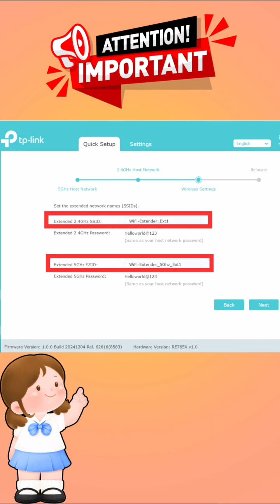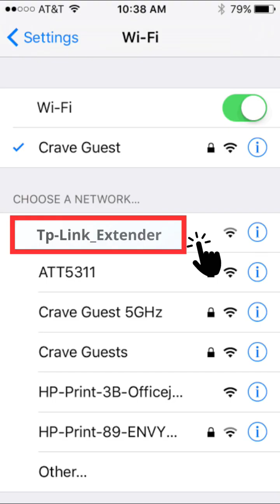How to Setup Multiple TP-Link WiFi Extenders 🔥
Learn how to setup multiple TP-Link WiFi extenders step-by-step and eliminate WiFi dead zones in your home. This quick guide shows the best way to connect more than one TP-Link range extender for full coverage and better internet speed. Perfect for big homes, multi-floor houses, and offices.